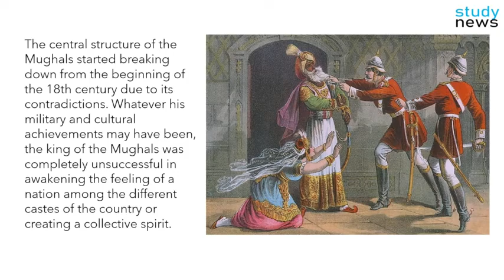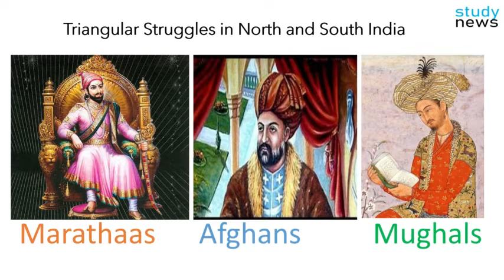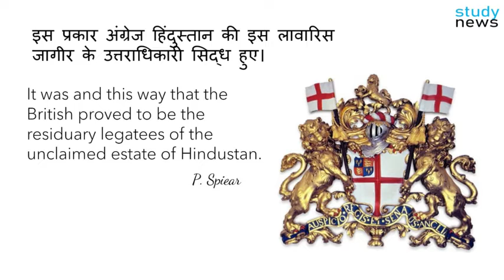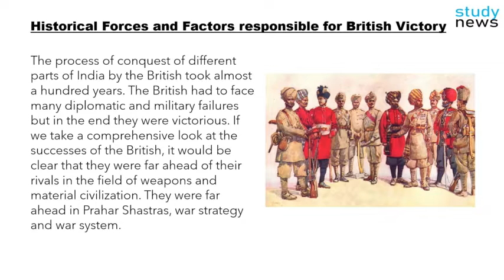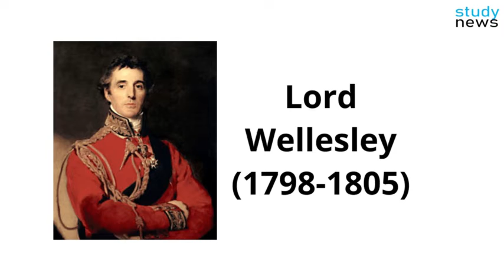The British Conquest Of India || भारत की ब्रिटिश विजय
The central structure of the Mughals started breaking down from the beginning of the 18th century due to its contradictions. Whatever his military and cultural achievements may have been, the king of the Mughals was completely unsuccessful in awakening the feeling of a nation among the different castes of the country or creating a collective spirit.